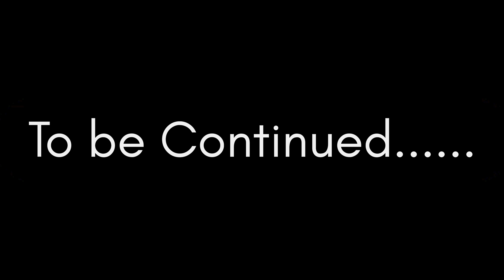HYDERABAD TO AYODHYA RIDE | DAY-1| NORTH INDIA | Uttar Pradesh | Telugu Motovlogs | Arun Antoni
Join me as I explore the open roads, sharing thrilling experiences, expert tips, and the latest in motorcycle culture. From epic rides to detailed bike reviews and gear discussions, this channel is your go-to hub for everything moto-related.